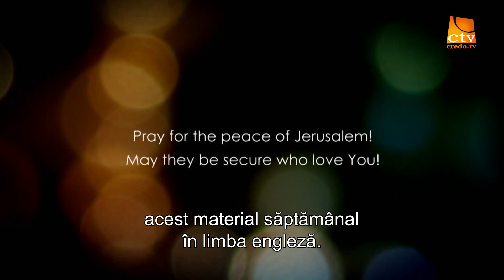226. Love Israel - Matei Cap.11 (1)